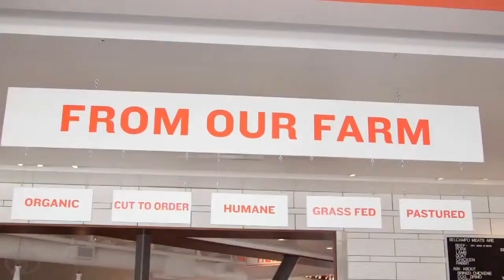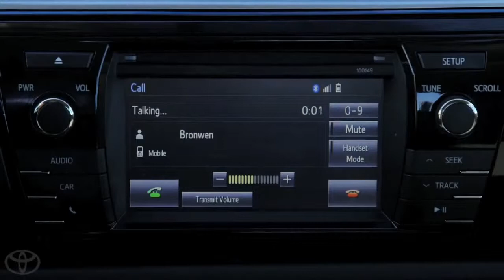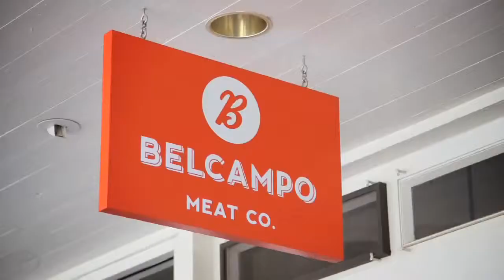Elevated Moments featuring Anya Fernald 2014 Toyota Corolla